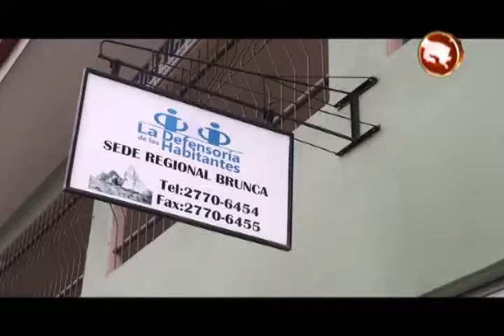Problemas de presupuesto del Imas para atención de las personas afectadas por Nate provocan quejas d